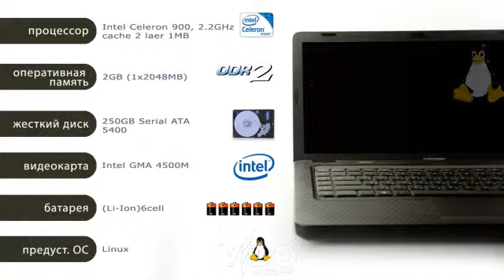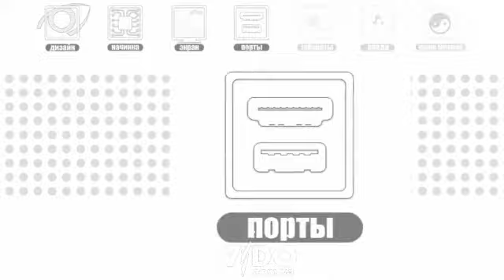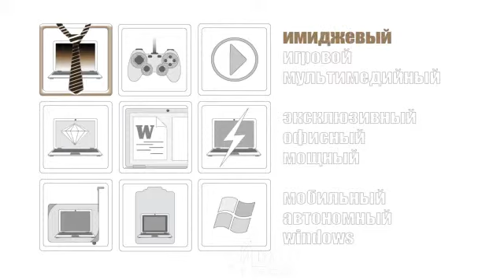Compaq Presario CQ56-170SR